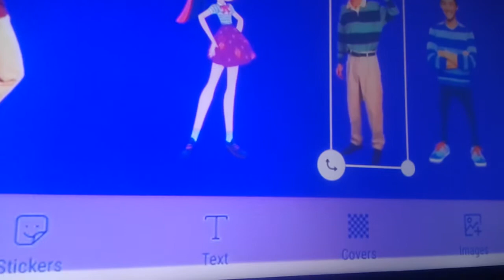A Welcome Home Party For Gaming 2 Part 5d Out of 5 + The Start of Twilight And Mashumairesh